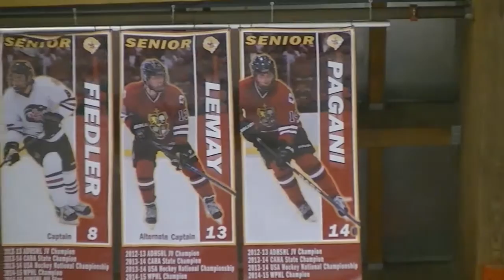ADHSHL 2015-16 Week 19 Report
Highlights from Week 19 of the 2015-16 regular season of the Anaheim Ducks High School Hockey League. Featured teams: Bellarmine, Orange Lutheran, Santa Margarita, JSerra, Los Alamitos, Villa Park and Corona-Norco.

Games were broadcast live and are available to view or buy on-demand at BlackDogEnterprises.org. Visit ADHSHL.com for more information about the league.